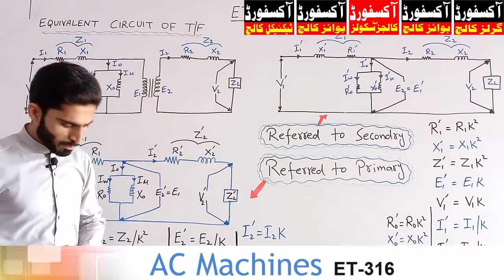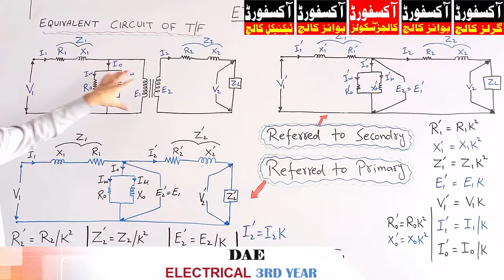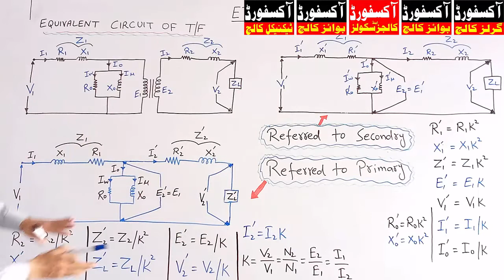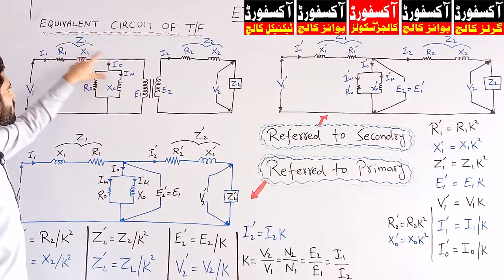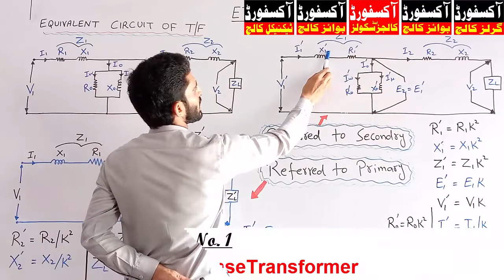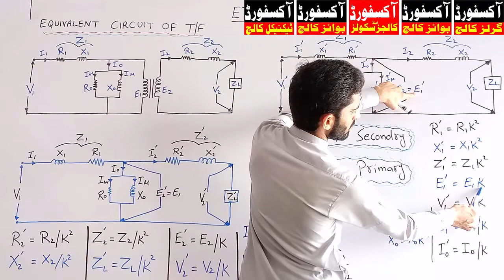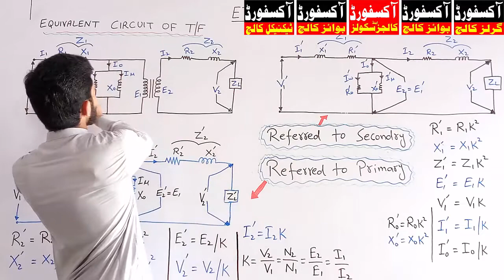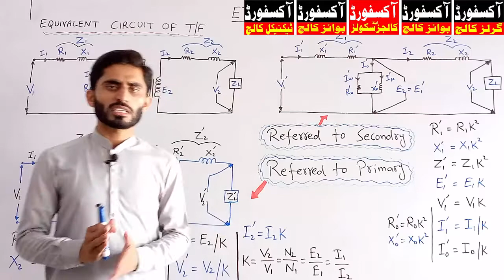Lec. 14 | ET-316 | Ac Machines| Equivalent Circuit of Transformer | DAE Electrical 3rd year| Ch.1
Lecture No.14
DAE Electrical 3rd Year
Subject: AC Machine ( ET - 316 )
Chapter No.1(Single Phase Transformer)
Topic: Equivalent Circuit of Transformer
Courtesy By:
Oxford Polytechnic Institute (OPI)
Oxford Institute of Computer, Commerce, Science & Technology (OICST)
Near Hiran Minar Road Phatak Sheikhupura.